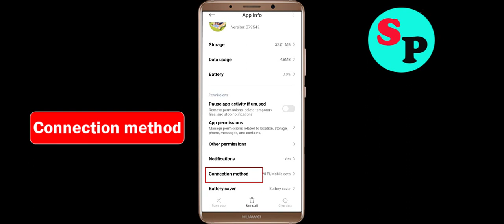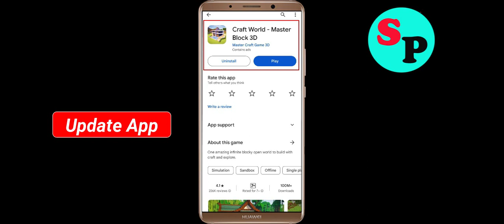How to Fix Craft World Unfortunately Has Stopped Problem Solution in Android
In this video Section, i will show you how to fix / Solve Craft World Unfortunately, Has Stopped Problem in Android & Ios Mobile. If you are facing same problem in your mobile then it will help you to get rid of this error.